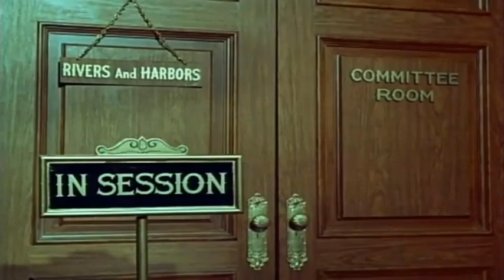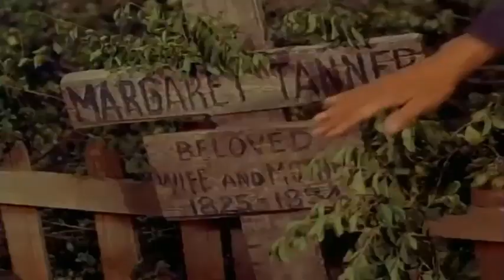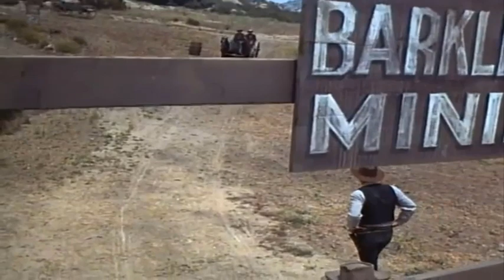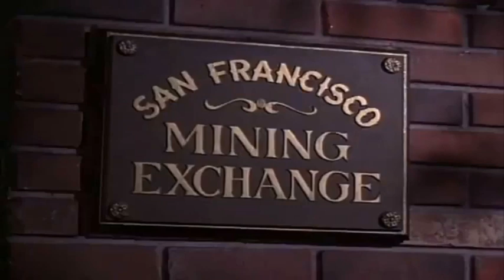The Big Valley Full Episodes 🎁 Season 1 Episode 5-6 🎁 Classic Western TV Series